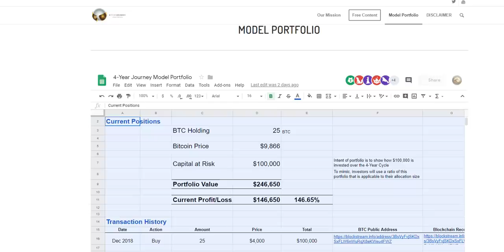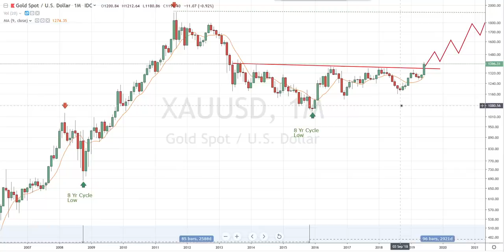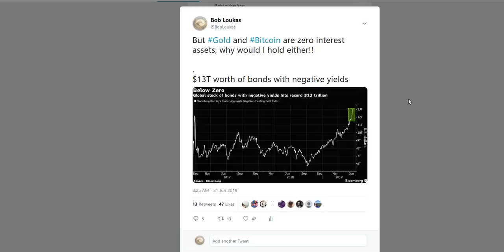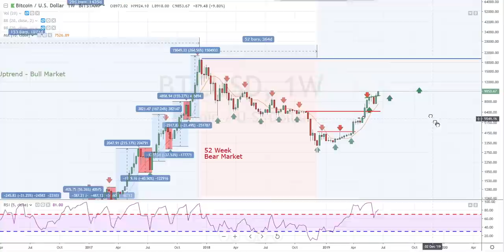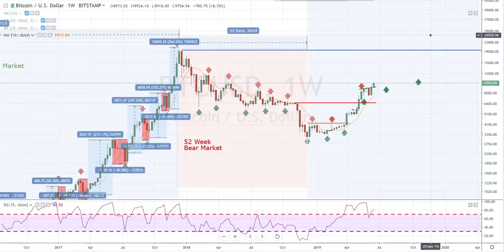Bitcoin Accumulation - Price Discovery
Firstly, no new concepts for the HODL'ers here, just reinforcement.

Bitcoin is being accumulated at a massive rate and few seem to appreciate that there is just little supply of Bitcoin to go around.**MORE**

I do not provide trading and shorter term analysis as part of this journey out of respect to paying members of Bitcoin Live. - This site is for HODL'ers only and strategies for success.